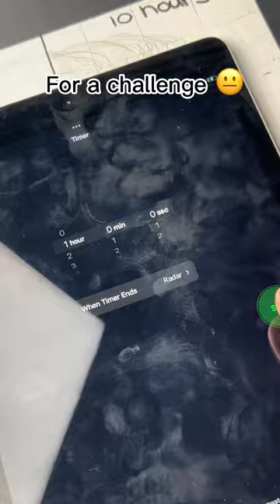Drawing.. *Ronaldo* in.. ✨1 hour .VS. 10 hours..✨ 👀😳